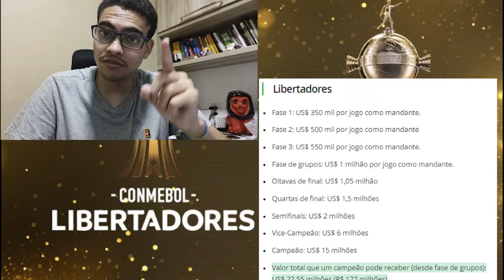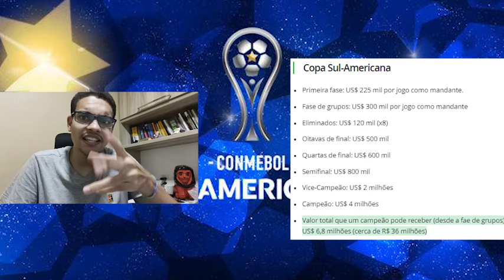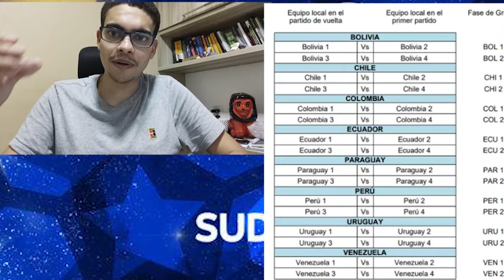🤯NOVO FORMATO DA "SULA" TÁ MAIS DIFÍCIL !|💰PREMIAÇÃO SUL-AMERICANA X LIBERTADORES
Conmebol aumenta em US$ 12 milhões premiação da Sul-Americana e mantém valores da Libertadores
Confira os valores das premiações da Libertadores e da Sul-Americana:
Libertadores
Fase 1: US$ 350 mil por jogo como mandante.
Fase 2: US$ 500 mil por jogo como mandante
Fase 3: US$ 550 mil por jogo como mandante.
Fase de grupos: US$ 1 milhão por jogo como mandante.
Oitavas de final: US$ 1,05 milhão
Quartas de final: US$ 1,5 milhões
Semifinais: US$ 2 milhões
Vice-Campeão: US$ 6 milhões
Campeão: US$ 15 milhões
Valor total que um campeão pode receber (desde fase de grupos): US$ 22,55 milhões (R$ 122 milhões)
Copa Sul-Americana
Primeira fase: US$ 225 mil por jogo como mandante.
Fase de grupos: US$ 300 mil por jogo como mandante
Eliminados: US$ 120 mil (x8)
Oitavas de final: US$ 500 mil
Quartas de final: US$ 600 mil
Semifinal: US$ 800 mil
Vice-Campeão: US$ 2 milhões
Campeão: US$ 4 milhões
Valor total que um campeão pode receber (desde a fae de grupos): US$ 6,8 milhões (cerca de R$ 36 milhões)